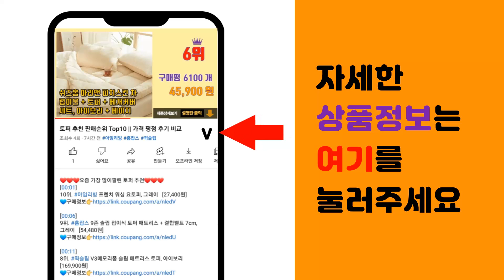링스여성골프웨어 추천 판매순위 Top10 || 가격 평점 후기 비교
❤️❤️❤️요즘 가장 많이팔린 링스여성골프웨어 추천❤️❤️❤️

[00:01]
10위. 링스골프 링스 여성 썸머 비치 민소매 티셔츠 L2192TL053_NA [26,100원]

[00:06]
9위. 여성골프 바람막이 봄 가을 소프트 아노락 후드 티셔츠 등산 테니스 골프아노락 로로얼로이 [24,800원]

[00:11]
8위. 디즈니골프 디즈니골프 여성 세미보트넥 반팔 티셔츠 HL2LTS094 [11,300원]

[00:16]
7위. 자스민골프 여성 골프조끼 아노락 가벼운 후드 라운딩조끼 베스트 연습복 필드룩 [36,800원]

[00:21]
6위. #[올포유] 여성 후드 탈부착 플라워 점퍼 AWJUI6321-830_G   [30,000원]

[00:26]
5위. 루이까스텔 23년 SS신상 여성 봄여름 배색단추 기본 반팔 카라 티셔츠 [49,000원]

[00:31]
4위. #[김영주골프] 봄여름가을 자외선 차단 여성 기능성 냉감 이너티셔츠 KLSLQT01   [22,050원]

[00:36]
3위. 투엘라웨어 비바체 여성 니트 카라티셔츠 [27,500원]

[00:41]
2위. 골프우의 여성골프웨어 우비 비옷 기능성 레인코트 바람막이 방수 자켓 코트 RAINCOAT [29,800원]

[00:46]
1위. 링스골프 링스 여름 여성 썸머 블록 반팔티셔츠 L2192TO082_NA [26,100원]